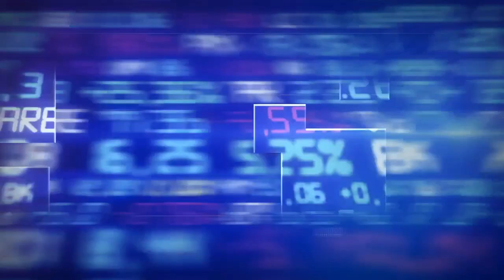O milionário erro contábil da Magalu e entrevista com Gustavo Cruz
As bolsas europeias e os futuros americanos são negociados em alta na manhã desta terça-feira, 14. No exterior, os investidores monitoram os riscos da alteração na perspectiva da nota de crédito dos Estados Unidos para negativa pela agência Moody’s. No Brasil, a varejista Magazine Luiza reportou um lucro líquido de 311 milhões de reais no terceiro trimestre do ano, mas revelou que erros contábeis provocaram uma redução de 322 milhões de reais do patrimônio líquido da companhia. A Americanas e a Marisa adiaram a apresentação de demonstrações financeiras previstas para a última segunda-feira. Número de serviços no Brasil e de inflação nos Estados Unidos devem repercutir na bolsa. Diego Gimenes entrevista Gustavo Cruz, estrategista-chefe da RB Investimentos.